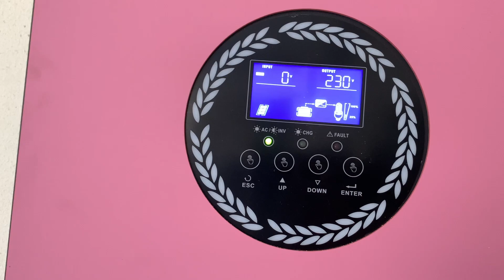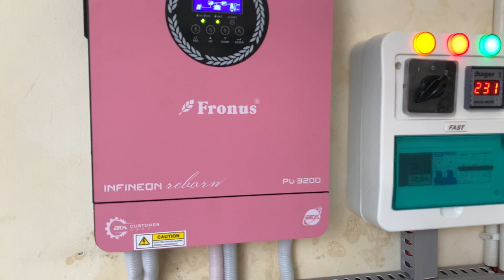Bachon ke Liye Bohat Hi Mazedar Biryani Ki Dawat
Aaj humne bachon ke liye bohat hi mazedar biryani ki dawat rakhi thi. Dekhiye kis tarah bachon ne is biryani ka maza uthaya aur enjoy kiya. Aap bhi apne bachon ke saath is video ko dekhiye aur humein comments mein bataye ke aapko kaisi lagi.

Discover Your Daily Inspiration! 💡
Welcome to the world of Hafiz Ahmed Zia, where each vlog is a source of daily inspiration. From motivational talks to behind-the-scenes glimpses of my journey, find the fuel you need to conquer your day.

Don't miss out on the laughter, challenges, and surprises that each day brings!

👥 Join the Community: Share your thoughts, experiences, and join a community that embraces positivity and exploration. Your voice matters!

🌈 Explore, Laugh, Connect! Your journey starts here. Welcome to the family!